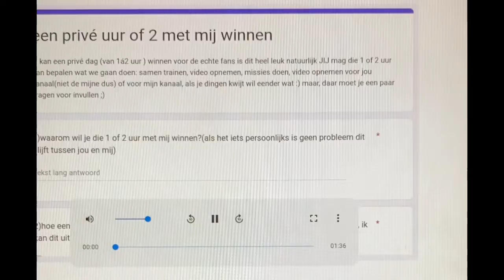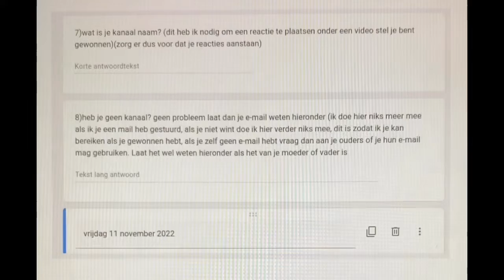Winactie *GESLOTEN*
-op star stable heet ik elise hawkkin
-ik film met andere youtubers en ik film ook met kijkers
-ik accepteer geen friend alleen youtubers waar ik mee samenwerk
-ik doe geen rp's voor mijn vrije tijd
-ik zit op server pinguïn pond(en ik blijf daar)
-ik speel ook voor men vrije tijd dus ben niet altijd aan het filmen(dan weet je dat ;) )
-ik zit niet in een club en ga ook niet in een club

voor meer uitleg over men kanaal neem een kijkje op men kanaal bij "over"